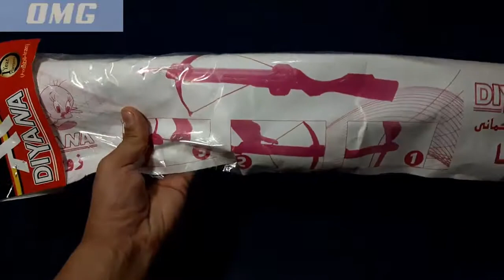Realistic Long Range Crossbow Soft Dart Arrow Blaster Arbalest Toy Gun Unbox!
Unboxing Realistic Replica Crossbow Dart Arrow Blaster Arbalest Toy Gun Pocket.

Attention!